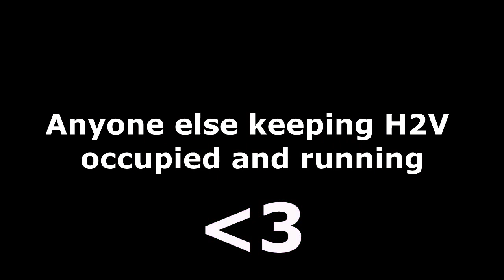Stagga :: MIDNIGHT - A Halo 2 Vista 1v1 Montage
This is a short Halo 2 Vista 1v1 montage from Stagga, edited by himself, entitled, "MIDNIGHT". The clips are good, featuring some nice spawn sticks and snipes, and the syncing is on point. Enjoy!